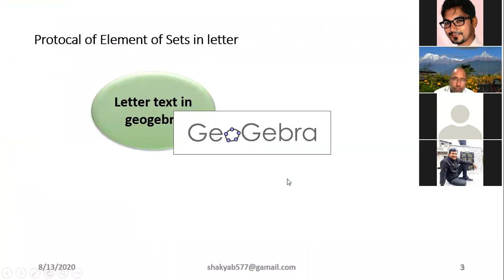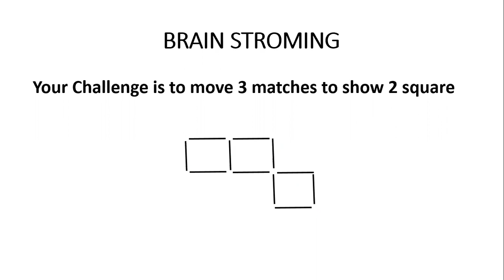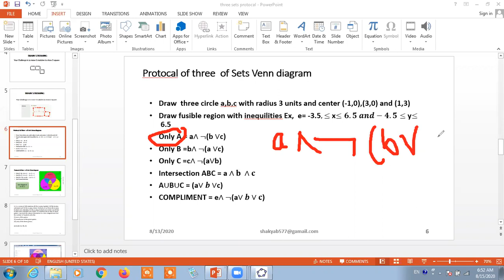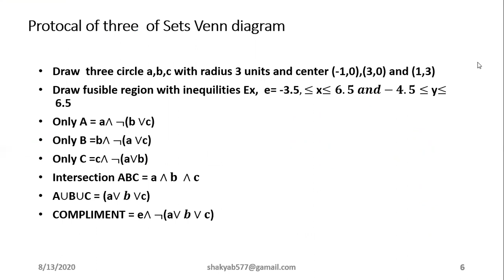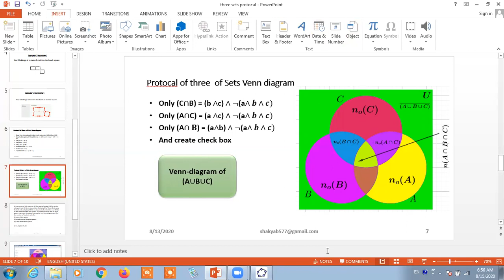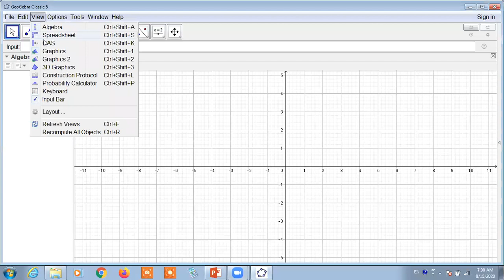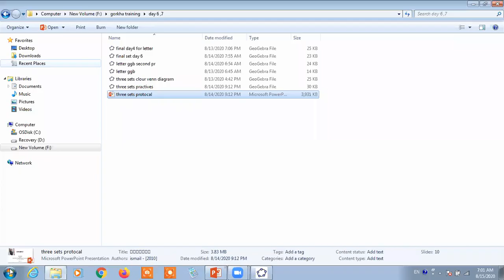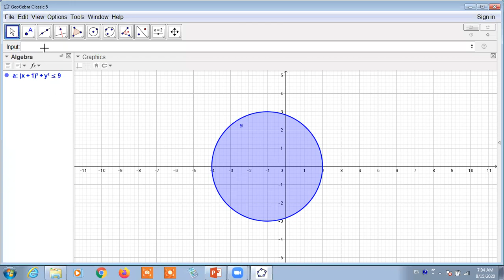12th part of Set problems Solving in GeoGebra by bharat shakya